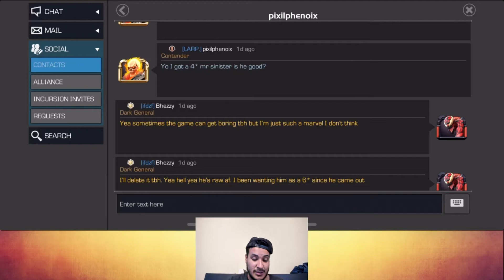Missing Links uncollected - July Event - Marvel contest of Champions- 5&6* openings-mcoc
5&6* opening and just some slight uncollected gameplay